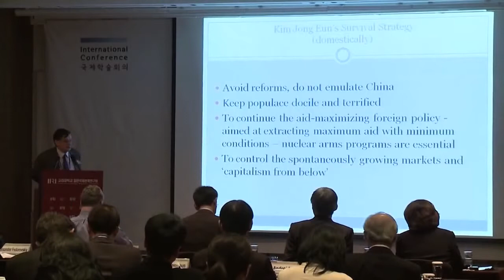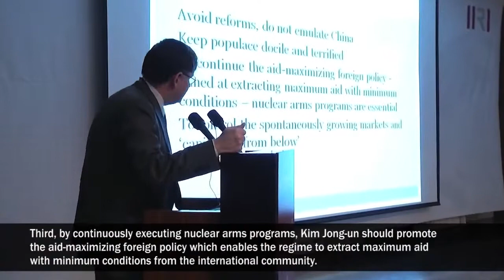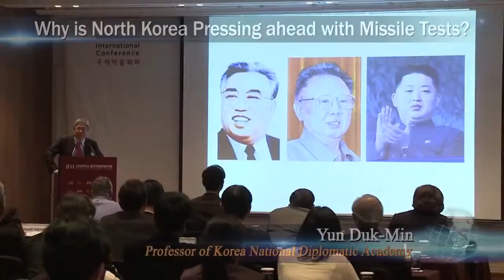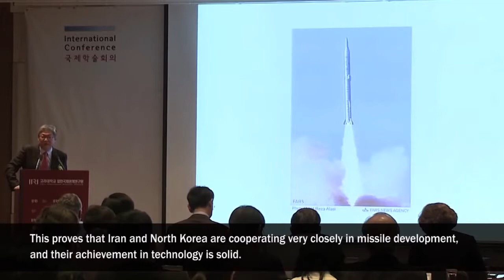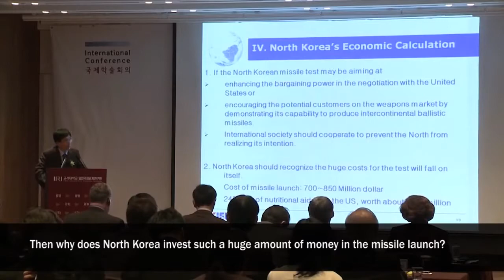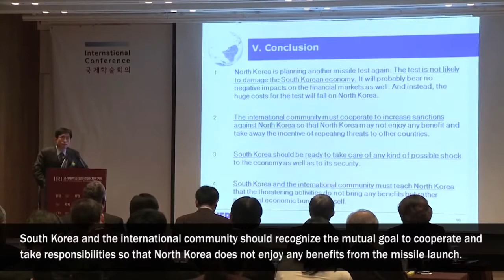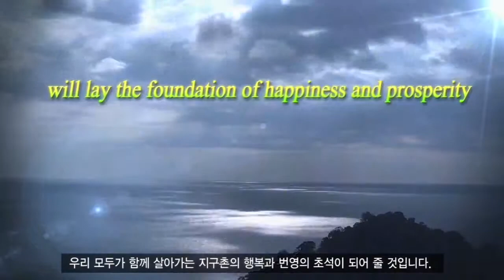북한 미사일 발사 Why North Korea Attempts to Launch the Missile?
고려대학교 일민국제관계연구원이 주관한 북한 미사일 발사 관련 국제학술회의 UCC 영상입니다.
This video is a compact version of the International Conference on "North Korea's Missile Launch" hosted by the IIRI (Ilmin Int'l Relations Institute), Korea University.

[기로에 선 북한: 북한은 왜 미사일 실험을 감행하는가?]
North Korea at a Crossroads: Why North Korea Attempts to Launch the Missile?

- 일시(Date): 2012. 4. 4.(Wednesday)
- 장소(Venue): 서울 신라호텔 영빈관 에메랄드 홀 (The Hotel Shilla, Seoul, Korea)